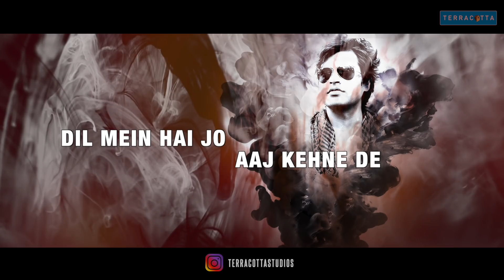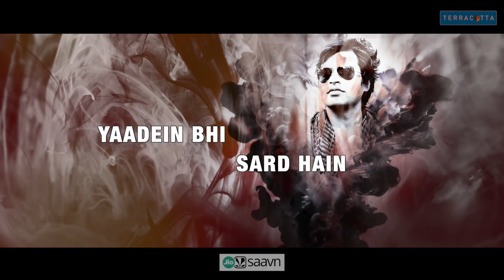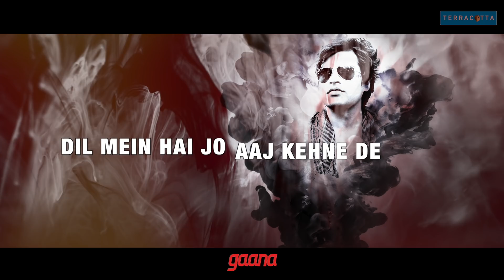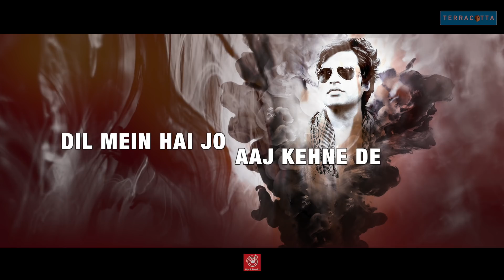Tu Rehne De | Ayaz Ul Haroon | Terracotta Studios | New Hindi Song 2020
singer - AYAZ HL HAROON
lyrics - AAMEEN
producer - RANJIT SINGH
lyrical video by - VIDEOFACTORY
label - TERRACOTTA STUDIOS

Amazon Music